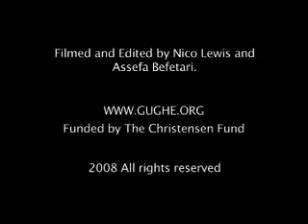Ethiopian Music Dirashe Phila Flute Demonstration